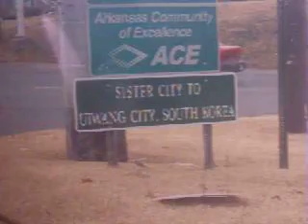You Wang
Err some Town in Arkansas I think...